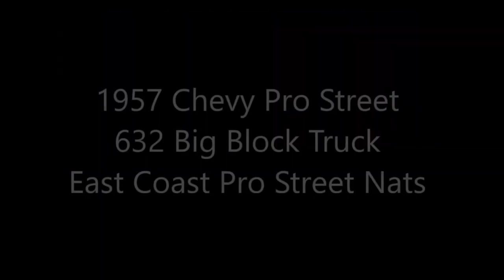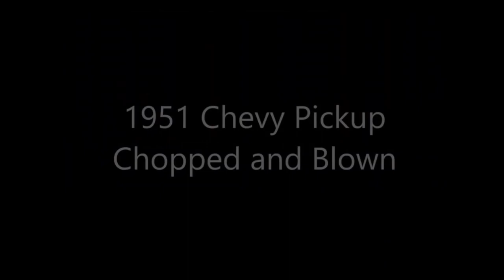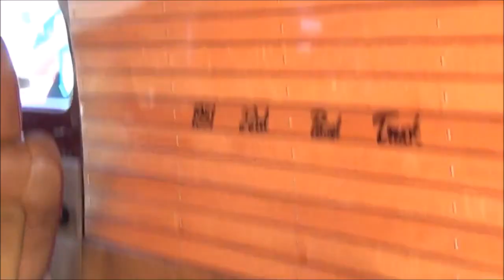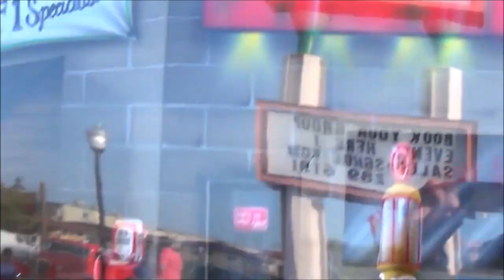The Best of Pro Street Trucks Compilation Dreamgoatinc Hot Rod Custom And Classic Muscel Car Video